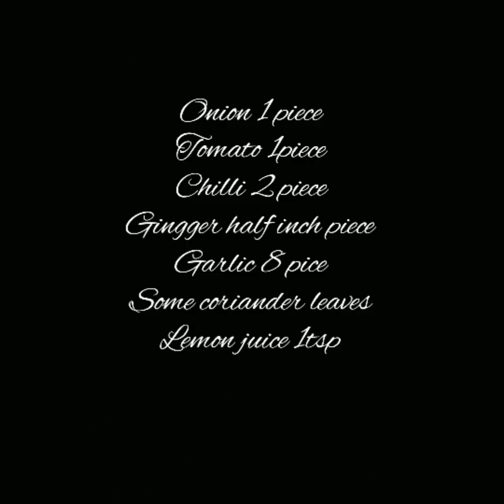Homemade Alfam chicken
Easy pripperation